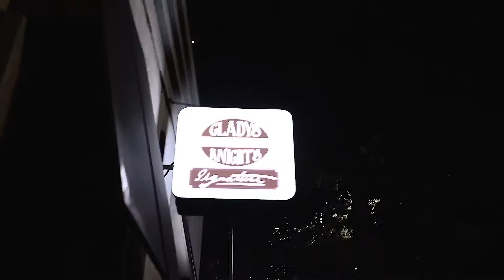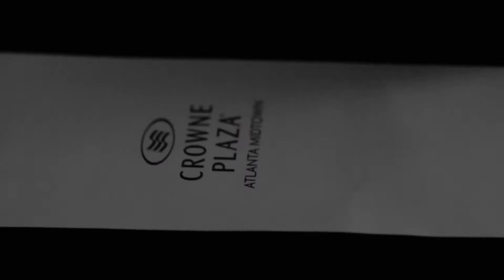Legendary Spitta - Let Me Be Great produced by Quattro Mac